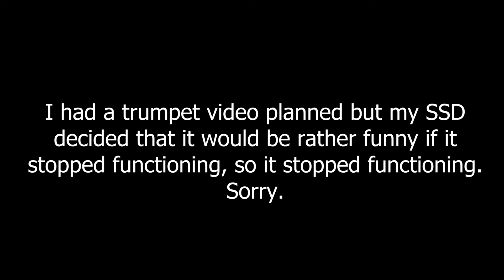Mostly Part-2 Shenanigans [Roblox Onslaught]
I had a different video planned but my SSD failed on me so instead I ended up making this. This is kind of sloppy to be honest, certainly not my finest work.

Circus Theme (Entry of the Gladiators) – Ragtime Version by Alexander Nakarada